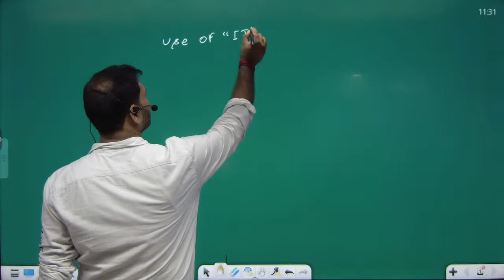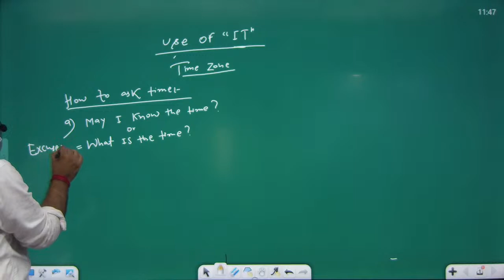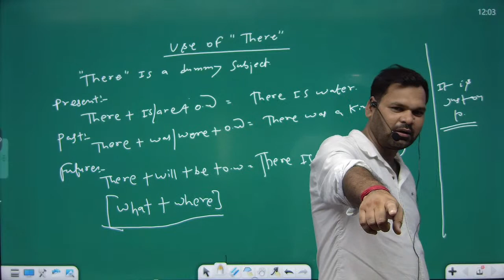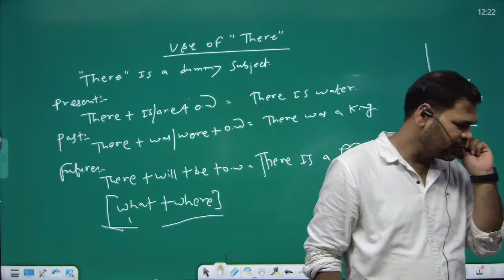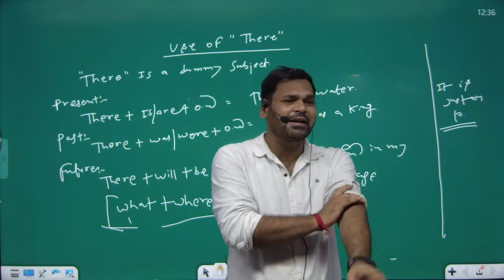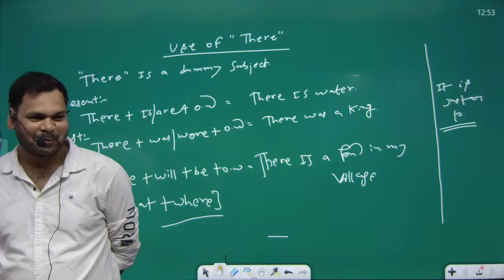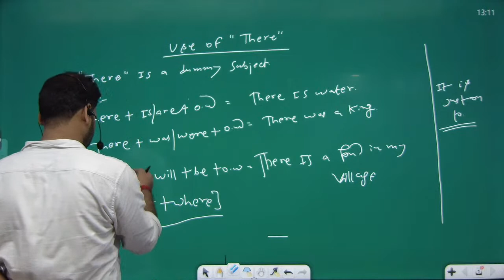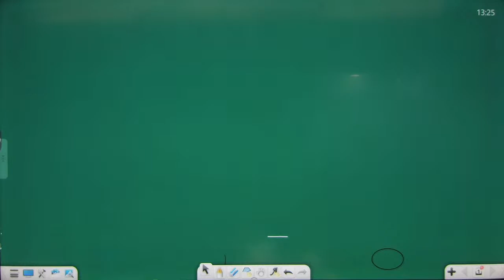Childhood I Poem I Hornbill I English I L - 1 I Class 11 I Live class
It seems like you're looking for information about "Childhood" by Kamala Das, which is a poem often studied in English classes, particularly in India, as part of the CBSE curriculum for Class 11. "Childhood" is one of the poems from the Hornbill textbook for Class 11 students.

"Childhood" is a poem written by Kamala Das, also known as Kamala Surayya, an Indian poet and writer. The poem reflects upon the poet's childhood and the changing perspectives and feelings associated with growing up. It explores the innocence and simplicity of childhood and contrasts it with the complexities and challenges of adulthood.

The poem is known for its emotional depth and vivid imagery, capturing the essence of the speaker's memories and reflections on the passage of time. It's a introspective piece that often resonates with readers who can relate to the theme of nostalgia and the loss of innocence.

If you're studying this poem in your Class 11 English course, you might want to analyze its themes, literary devices, and the emotions it conveys. You can also consider the poet's use of language, metaphors, and symbolism to convey her thoughts and feelings.